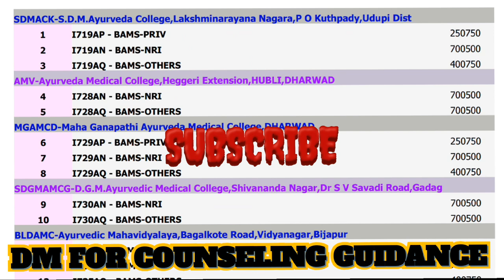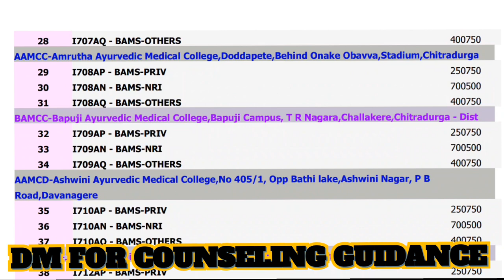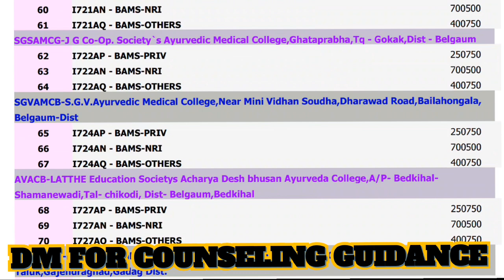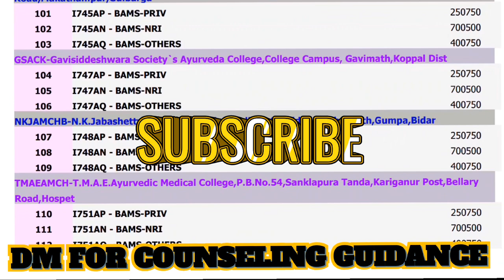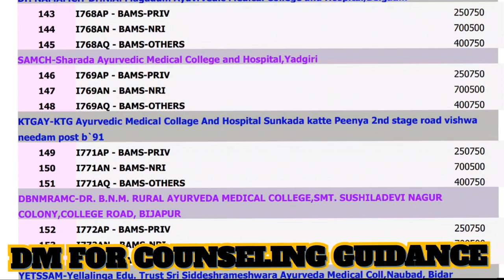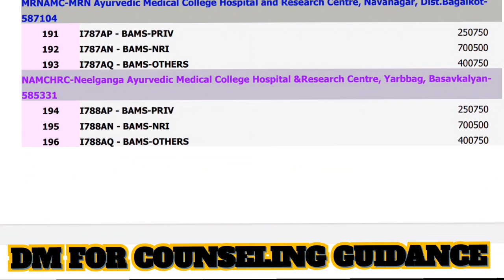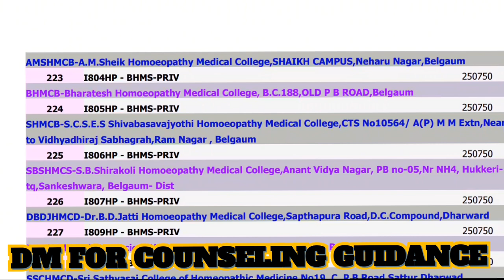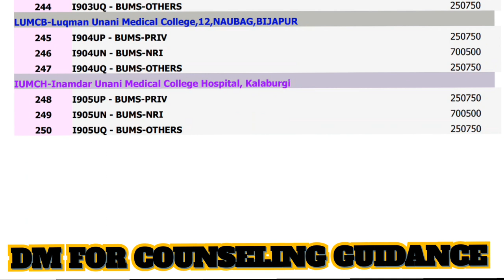BAMS,BUMS & BHMS FEES STRUCTURE.... college wise priv,NRI & others fees structure in KARNATAKA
PAID  COUNSELING GUIDANCE AVAILABLE

JOIN MY TELEGRAM GROUP FOR BAMS NOTES
LINK-:BAMS NOTES